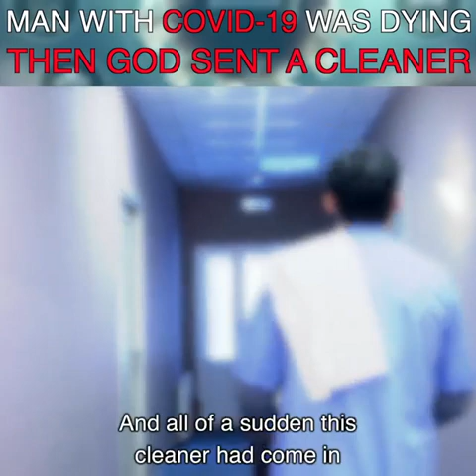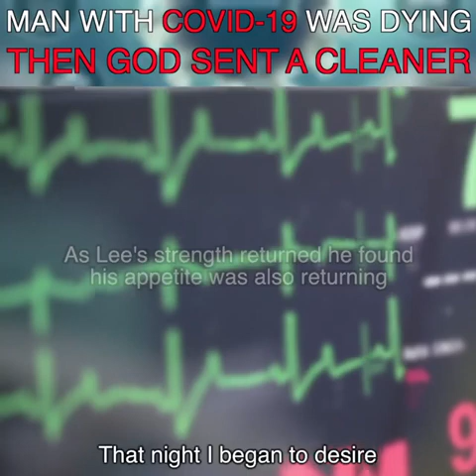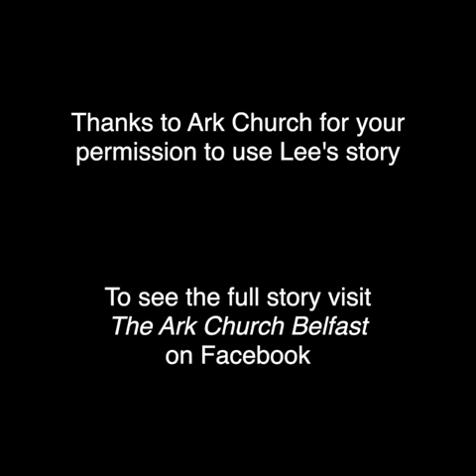God is A good God